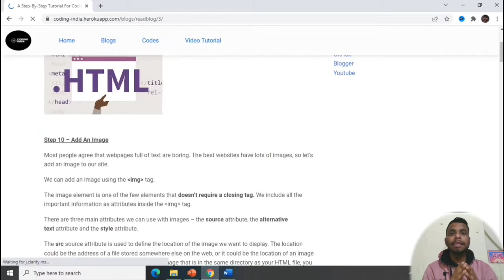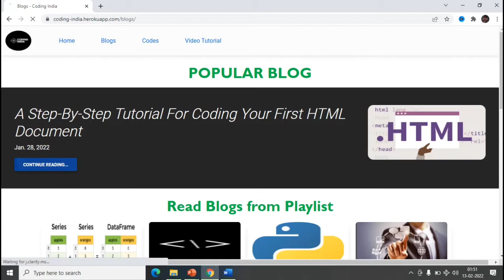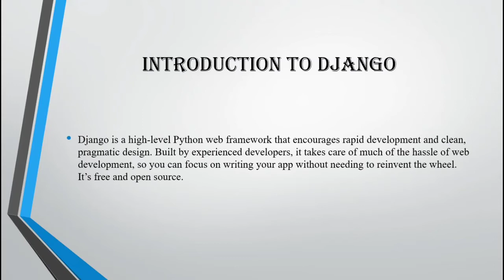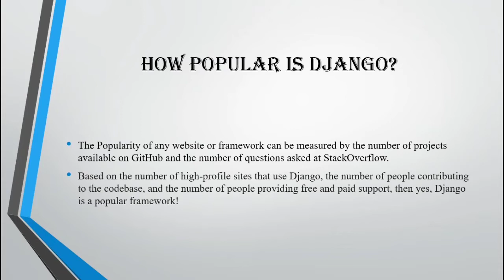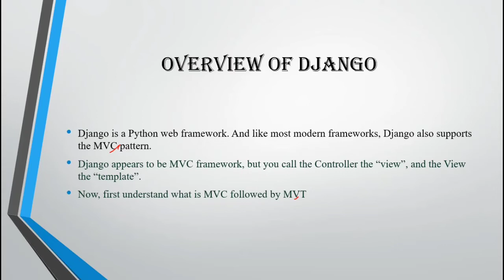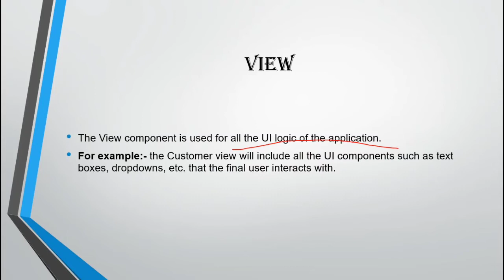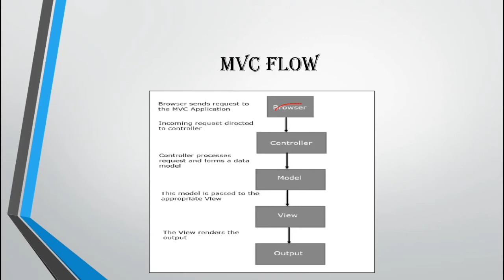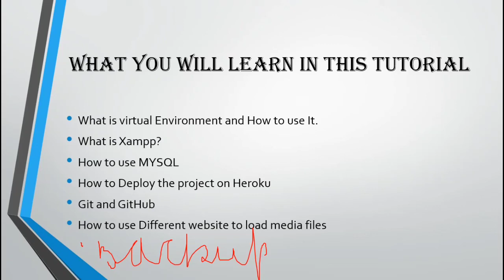Python django web development | Learn full stack web development | MySQL | GITHUB by Coding India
want to learn python Django web development with projects?

So you are at the right place👍. Learn Django, MySQL, Web designing, backend, front-end, Javascript, git and GitHub with us❤️ - Coding India

Be regular and share this tutorial with your friends ❤️